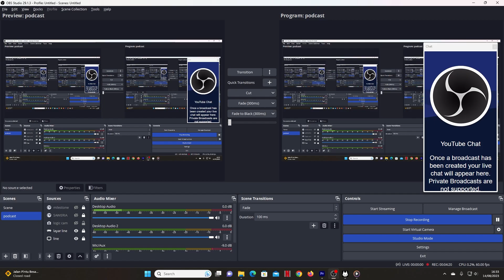BERAT BANGET MAIN - STRAY (INDONESIA GAMEPLAY PART 2)